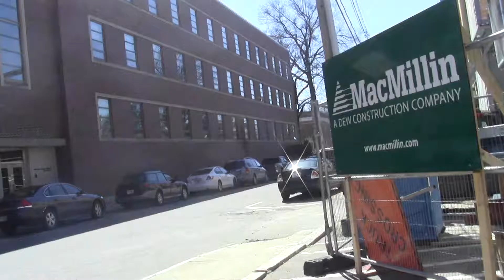Amish asks Alan 4/17/2013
AKPF Robin Hood of Keene
Citizens of Parking Enforcement busted for being locked into courtroom. Amish Paul asks Alan of the AKPF why he gets a ticket when he is locked into a building. April 17 2013 Keene, NH Cheshire county superior court During the trial of Rich Paul for cannabis distribution Winter St